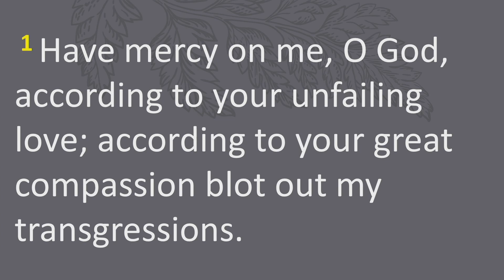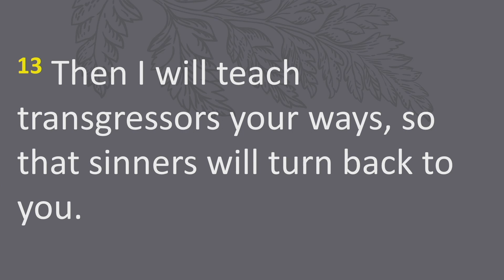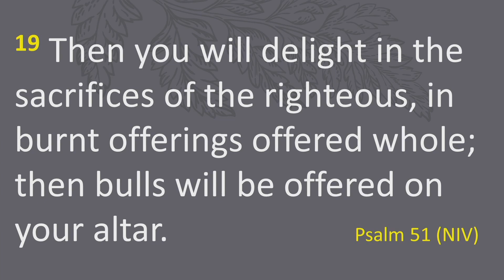Sunday Worship 10 29 23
10/29/2023 Teaching and Worship at New Era Reformed Church
Songs: All Music Used with Permission CCLI License 1352737 & Streaming License 20197846

Charles Crozat Converse | Joseph Medlicott Scriven

James L. Nicholson | William Gustavus Fischer